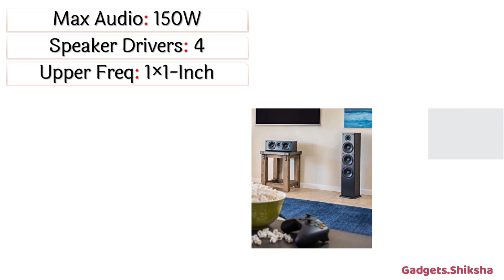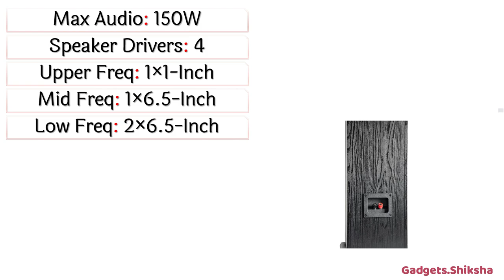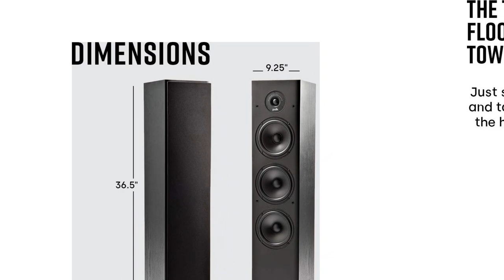🔥150W Polk Audio T50 Tower Speaker Review ► Double Bass Radiator ► Made in USA Speaker in India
The Polk Audio T50 Tower Speaker is designed to bring maximum audio clarity and power to your home theater system. This 150W tower speaker is made in the USA. It features a 1-inch silk/polymer composite dynamic balance tweeter, a 6.5-inch dynamic balance mid-range driver, and dual 6.5-inch bass drivers for a deep and powerful bass response. With its high-end components and superior sound clarity, the Polk Audio T50 Tower Speaker is sure to turn your home theater experience into one you’ll never miss!